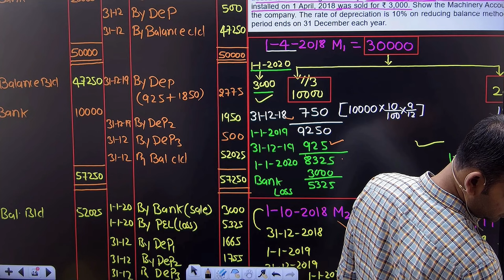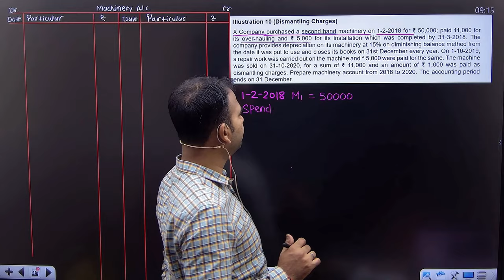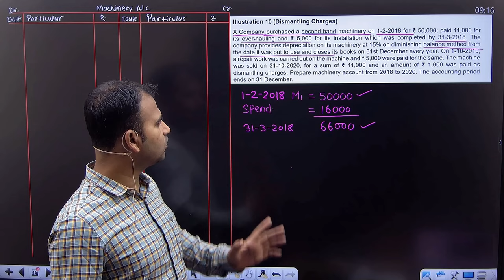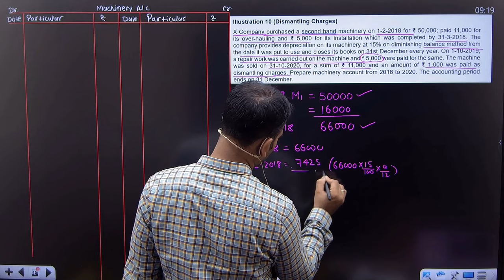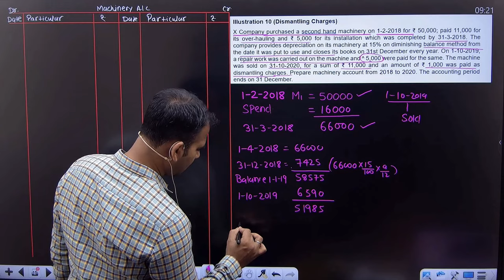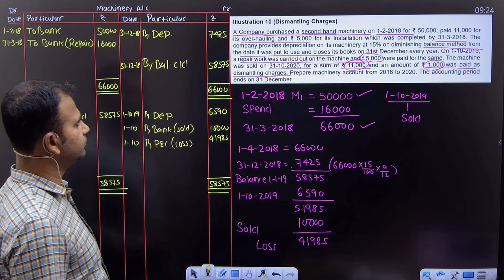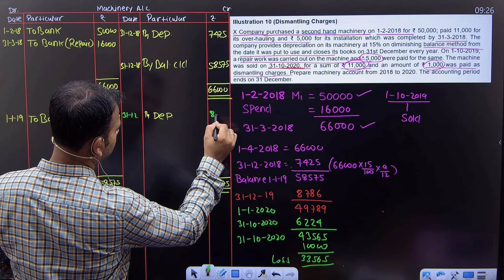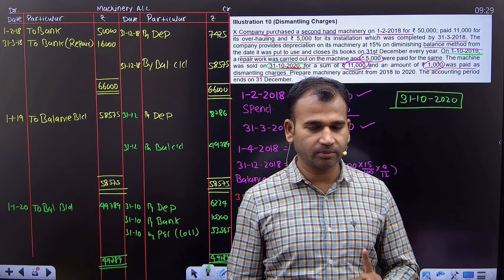financial account for b.com | machinery account with dismantling charges | depreciation |part 4 | du